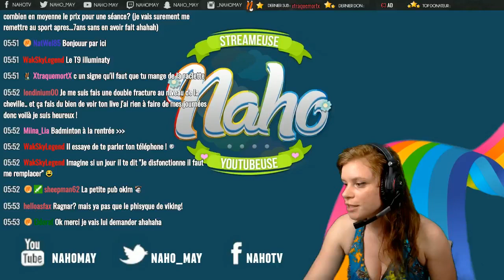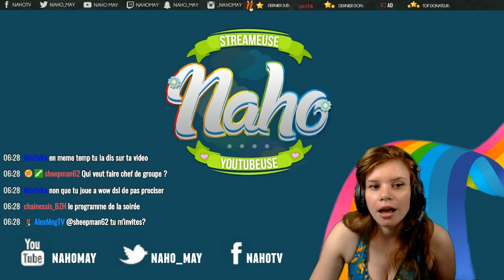Dofus DRWT #2 : Koulosse Zombie + Main propre